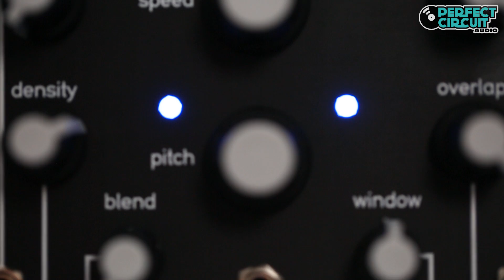Qu-Bit Electronix Shows Their New Nebulae, Scanned & Synapse Modules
Andrew from Qu-Bit Electronix brought a case full of their modules by to show us their three new modules. Their Nebulae V2 is an updated version of their first module, a granular sample player and sampler that is stereo and can have custom firmware loaded onto it. The Scanned is a VCO that uses scanned synthesis to generate wavetables on the fly by analyzing a system based on a model of springs. The Synapse is a sequential switch with way more options than the standard switch including randomized routing, crossfading and memory locations for routing presets.